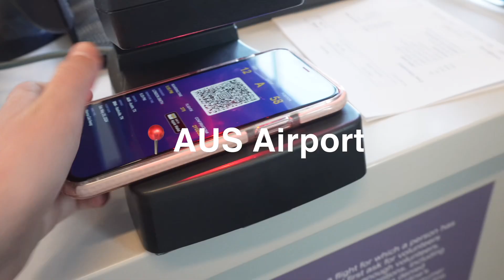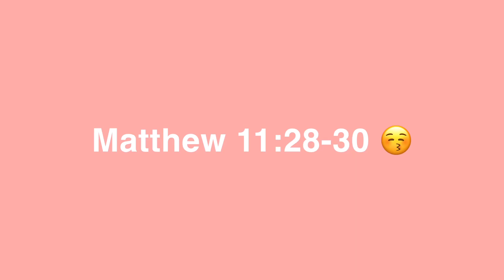my first day of summer!! *vlog*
IT’S THE FIRST DAY OF SUMMER! This video is sooooo late haha! I hope y’all enjoyed! *you can also watch the Klove awards live!*